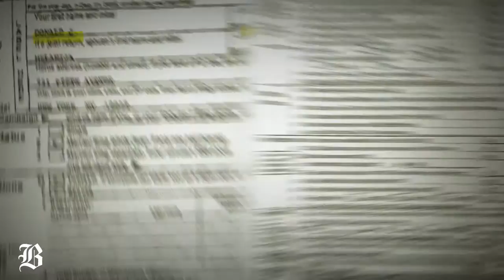Trump’s tax returns could answer serious questions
Perhaps the greatest mystery of President Trump’s tax returns is how he’s managed to keep them hidden for so long.